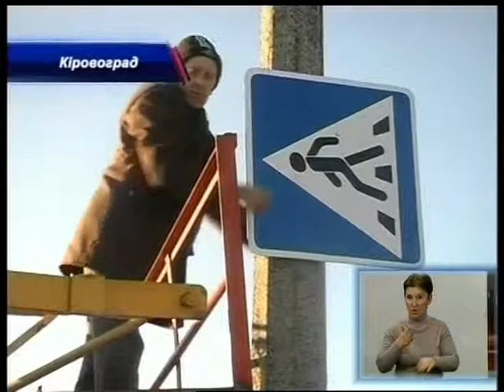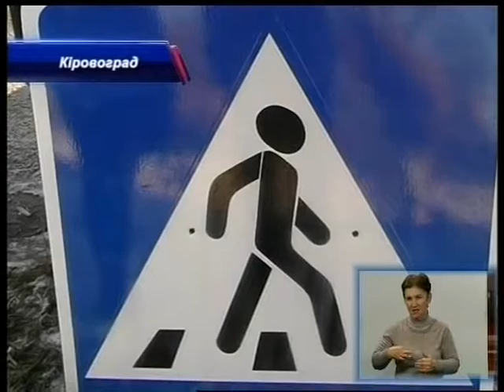Ризик на дорозі